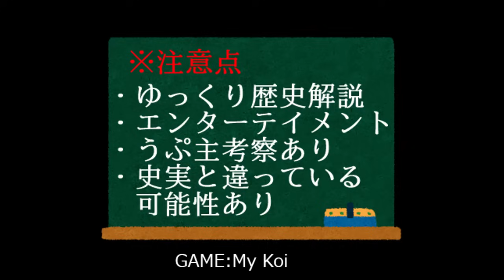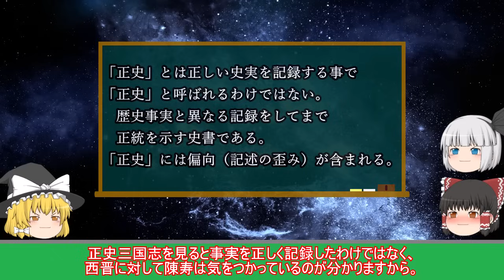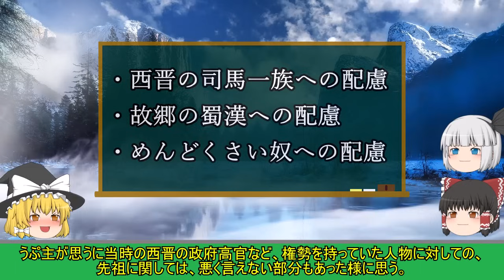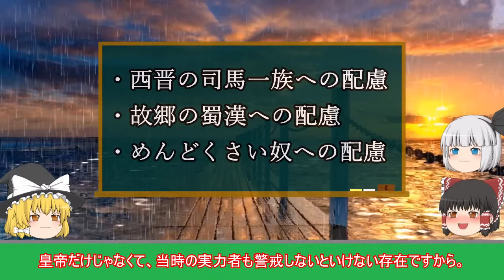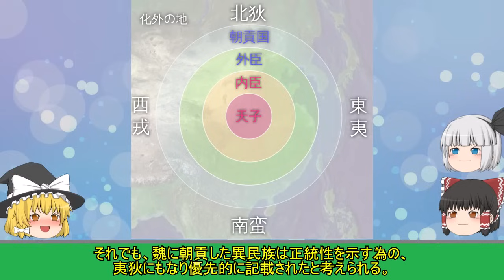【ゆっくり解説】魏志倭人伝は信用出来るのか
魏志倭人伝は陳寿が書いた正史三国志の魏書に収録されています。

正史三国志に関していえば陳寿が１から書いたわけではなく、魏略などがあった事が分かっています。

魏志倭人伝の内容が信頼する事が出来るのか？にスポットをあてたゆっくり解説動画です。

■ツール＆素材■
背景：My　Koi